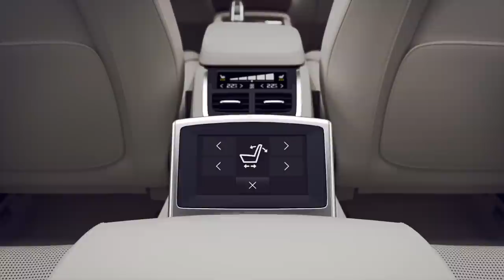Luxurious Volvo XC90 Excellence comes with two individual rear seats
Volvo Cars will unveil the most luxurious vehicle ever built by the Swedish company in its 88 year history at the Shanghai International Automobile Show – an elegant and refined four-seat version of its recently launched XC90.